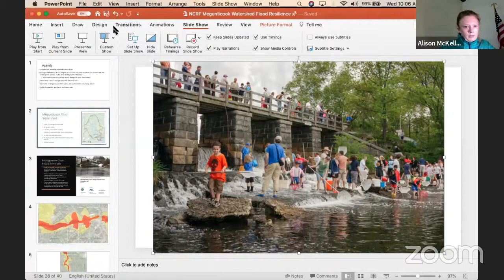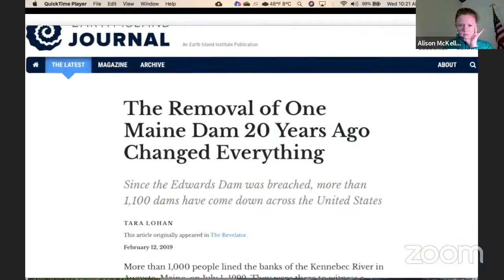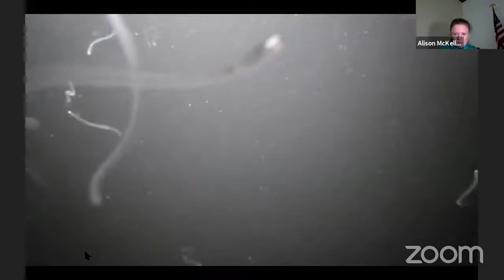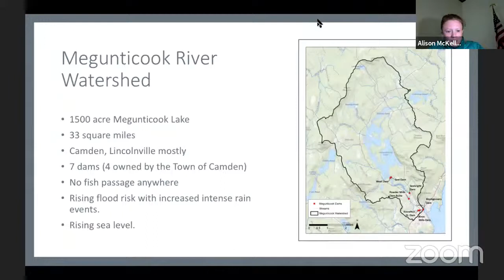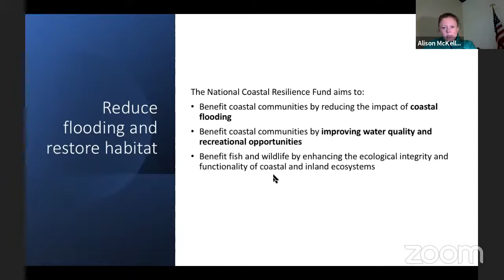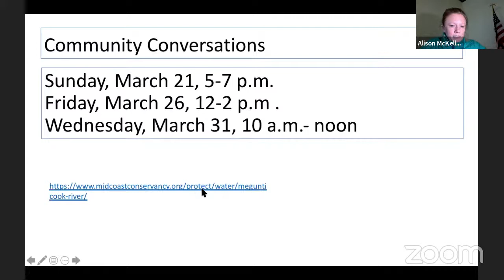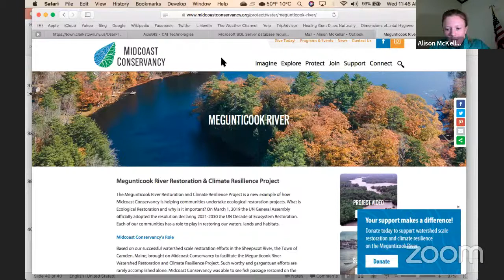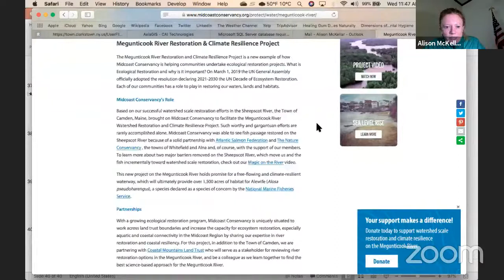Megunticook River Watershed Resiliency Conversations 3 03.31.21